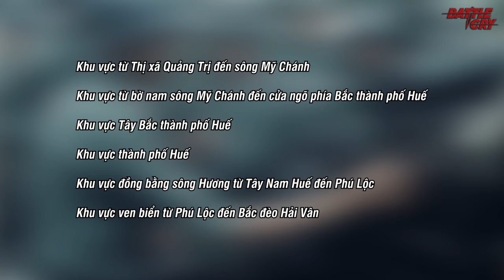CHIẾN DỊCH HUẾ - ĐÀ NẴNG PHẦN 1: ĐÒN SẤM SÉT VÀO TRỊ - THIÊN HUẾ | CHIẾN TRANH VIỆT NAM #38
CHIẾN DỊCH HUẾ - ĐÀ NẴNG PHẦN 1: ĐÒN SẤM SÉT VÀO TRỊ - THIÊN HUẾ

Do là khu vực tiếp giáp với miền Bắc, được xem là phòng tuyến đầu tiên để ngăn chặn đại quân chủ lực của Miền Bắc tràn xuống nên QLVNCH đã bố trí 1 lực lượng được xem là mạnh nhất ở đây cùng với viên tướng chỉ huy được cho là giỏi nhất của VNCH tướng Ngô Quang Trưởng trấn thủ. Sẽ là 1 cuộc đối đầu kinh điển khi mà phía VNDCCH cũng quyết định tung vào chiến trường này con át chủ bài của họ, đó là lực lượng quân đoàn 2 binh đoàn Hương Giang, đơn vị được cho là tinh nhuệ nhất và mạnh nhất thời điểm đó cùng với những cái tên lẫy lừng như Lê Trọng Tấn, Nguyễn Hữu An, Lê Linh, Hoàng Đan. Chắc chắn không có bất cứ 1 sự nhân nhượng nào trong cuộc chiến này, trong khi phía QGP quyết chiếm bằng được khu vực quan trọng này thì phía VNCH quyết giữ chặt bằng mọi giá. Một cuộc đấu vô cùng hấp dẫn và gay cấn đang chờ đợi ở khu vực Trị Thiên khói lửa đặc biệt là giữa 2 cái tên Lê Trọng Tấn và Ngô Quang Trưởng.